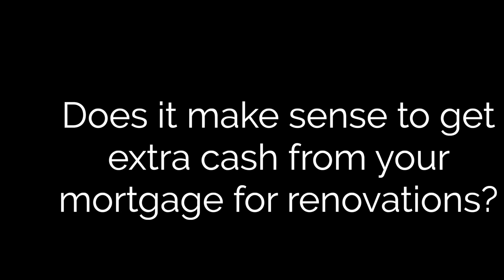Using this Mortgage Trick for Renovations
AJ explains how and and why it might make sense to get extra on your mortgage for renovations.